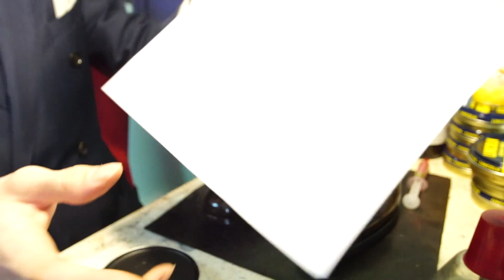ハーフメンテナンスで美しさを維持する方法！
普段のデイリーケアでは物足りない、けどまだフルメンテナンスの時期ではない、という方におすすめの「ハーフメンテナンス」をご紹介します！

デイリーケアはこちら！